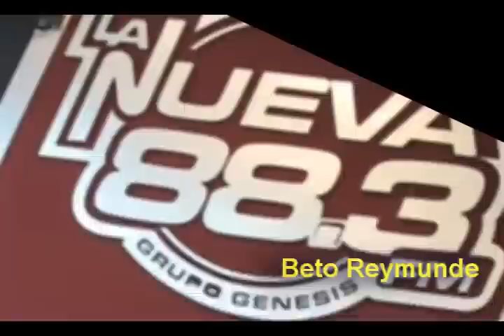Lo Mas Sonado de America - Julio 2010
Segmento sobre los Top de la musica en America.Conduccion y Produccion Gral. BETO REYMUNDE junto a SANTIAGO FRANCO. Emitido por la nueva FM 88.3 , MIAMI , FL.